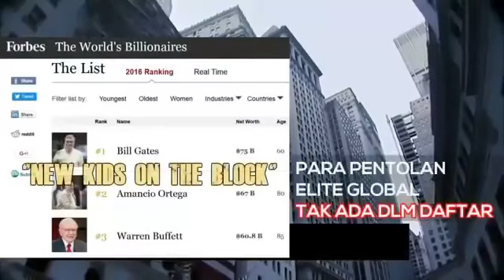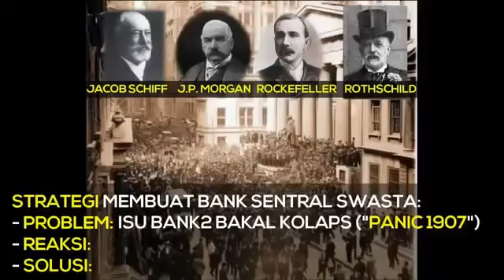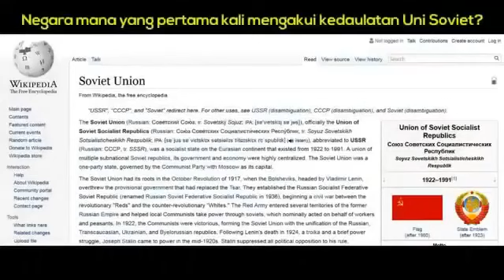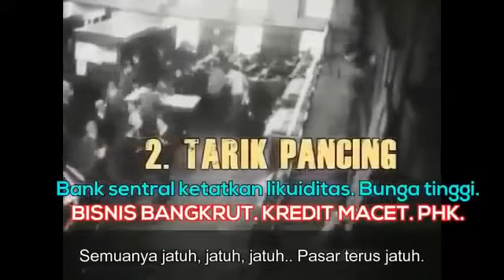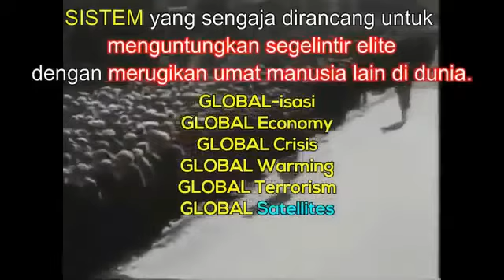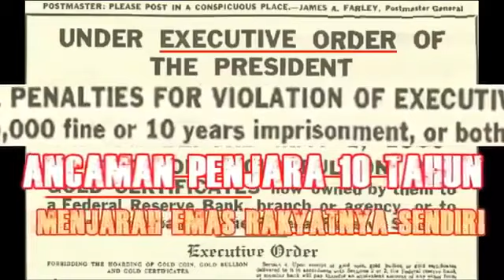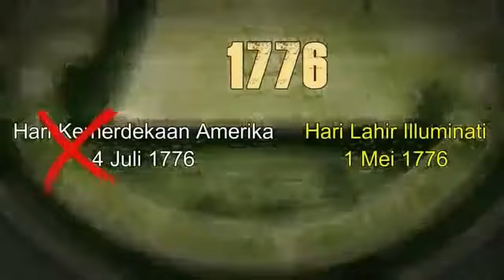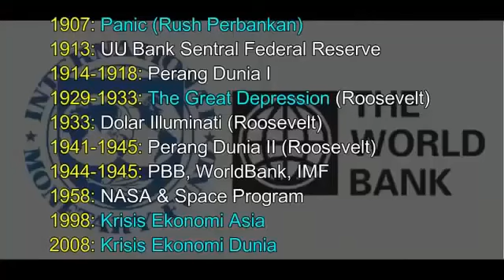Flat Earth BERBISNIS versi Elit Global